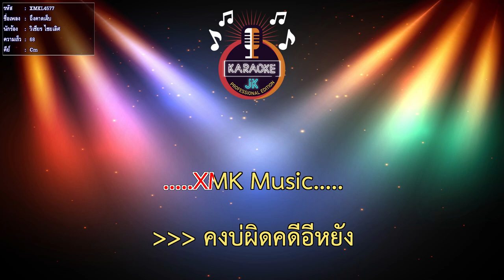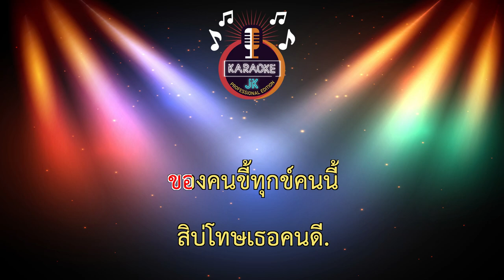ถึงคาดเจ็บ (68-Cm) - วิเชียร ไชยเลิศ【 Cover By คาราโอเกะดนตรีสด 】